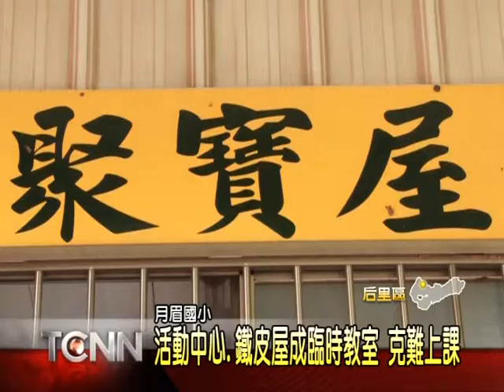大台中新聞-月眉校舍不堪使用 師生克難上課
后里月眉國小校舍，興建於民國72年，算是年輕學校，但校舍建築物已經不堪使用，西側校舍鋼筋遭到甘蔗板嚴重腐蝕，一年前被迫停止上課，立委楊瓊櫻和教育部官員會勘後，直呼誇張痛批偷工減料，這陣子北側校舍有一半進行補強工作，教室再縮水，兩百多位的師生擠在一起上課上班，社區活動中心、圖書館甚至連資源回收的聚寶屋，都改成了教室來使用，這樣的就學環境，讓人看了很心酸。